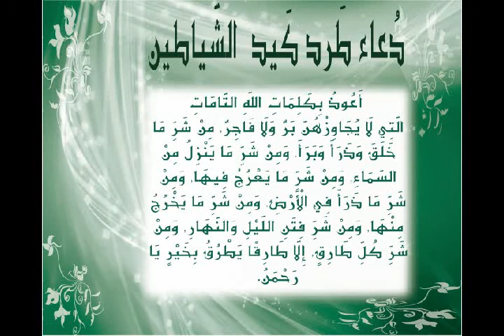دعاء طرد الشيطان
كورسات,
كورسات هندسة كهربية,
كورسات هندسه مدنيه,
كورسات هندسية,
كورسات رسم هندسى,
كورسات اعدادى هندسة,
كورسات فوتوشوب,
كورسات فرنساوى,
كورسات فوتوشوب cs6,
كورسات فارما,
كورسات في علم النفس,
كورسات انجليزى فى الجامعه الامريكيه,
كورسات تصوير فوتوغرافى,
كورسات لغة فرنسية,
كورسات شبكات,
كورسات سوهاج,
كورسات سيسكو,
كورسات سوفت وير,
كورسات رسم,
كورسات روسى,
كورسات راب,
كورسات بكر رافع,
كورسات ديكور,
كورسات دراما,
داعش كورسات,
كورسات تعليم اللغة الانجليزية كاملة,
كورسات تنمية بشرية,
كورسات تعليم اللغة الانجليزية كاملة المستوى الاول,
كورسات تعليم اللغة الانجليزية من الجامعة الامريكية,
كورسات تسويق,
كورسات تعلم اللغة الانجليزية,
كورسات تجارة انجلش,
كورسات تعليم الكمبيوتر,
كورسات تعليم الميك اب,
كورسات تعليم اللغة الفرنسية,
كورسات انجليزى,
كورسات الجامعة الامريكية,
كورسات انجلش,
كورسات المعهد البريطانى,
كورسات انجليزى للمبتدئين,
كورسات اون لاين,
كورسات اوتوكاد,
كورسات اوراكل,
كورسات ادارة اعمال,
كورسات أكاديمي - 04 - دورة الربح من كليك بانك للمبتدئين,
كورسات أكاديمي - 05 - دورة الربح من كليك بانك للمبتدئين
اطفال مضحكة جدا جدا جدا,
اطفال يرقصون,اطفال اذكياء,
اطفال الحضانة,
اطفال القران,
اطفال الصعيد وضرب النار,
الاطفال,
الاطفال المضحكة,
الاطفال يسبحون,
الاطفال حديثي الولادة,
الاطفال والكلاب,
الاطفال الرضع,
الاطفال الراقصون,
الاطفال المعجزة,
الاطفال في أرب قوت تايلند,
الاطفال والليمون,
اغانى اطفال 123,
افلام اطفال 18,
اغنية اطفال 123,
العاب اطفال 10 سنوات,